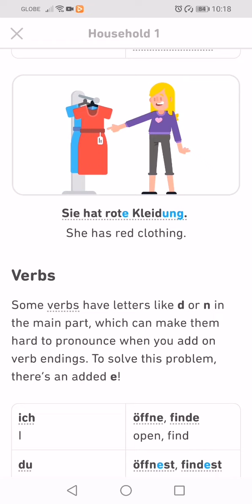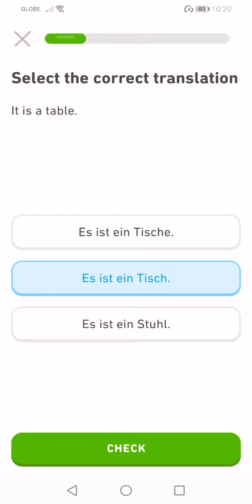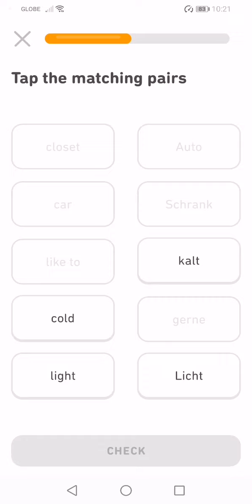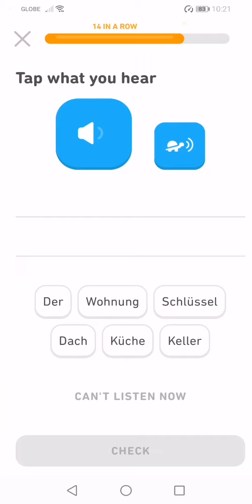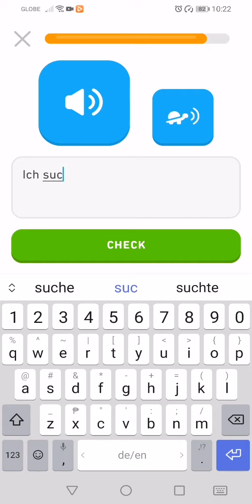Let's Learn German With Duolingo | Episode 35